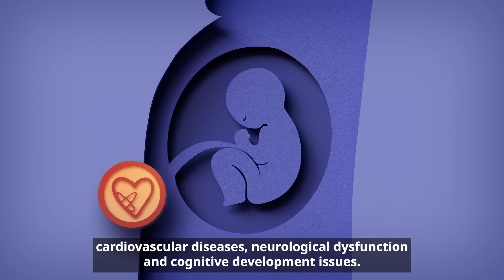A child's brain and body on… heat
Heat stress in children: what it is and how to prevent it.
Heatstroke and heat exhaustion happen fast for children – and, in the worst-case scenario, can cause organ damage and even death. In this video, we explore:
- Why children develop heat stress more quickly, and severely, than adults.
- The signs of heatstroke and heat exhaustion in children.
- What to do if you suspect a child has heatstroke or heat exhaustion
- How heat stress can be prevented.

On hot days, remember to keep children in shade or indoors as much as possible, watch them carefully for symptoms of heat stress, never cover a stroller with a blanket or muslin, and never, ever leave a child in a parked car.

You can read more about heat stress in children, and how to prevent or treat it,